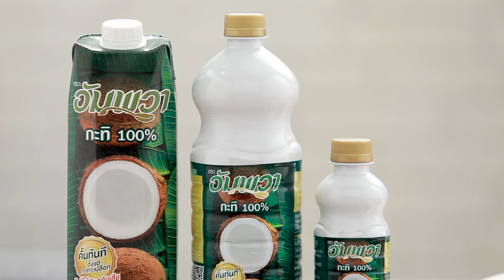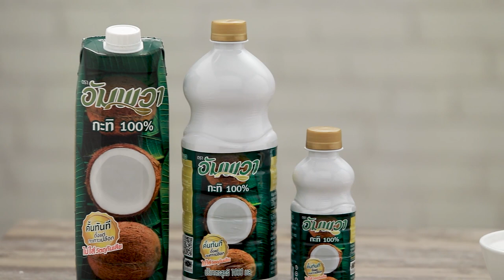พาสตาซาวน้ำ สูตรเด็ด ทำง่าย สไตล์ "อ.ยิ่งศักดิ์"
พาสตาซาวน้ำ
Pasta served with fish balls in Coconut Milk

พาสตาเส้นเล็ก 150 กรัม
เกลือไทยเสริมไอโอดีน 1 ช้อนโต๊ะ
น้ำมนพืช 1 ช้อนโต๊ะ
ลูกชิ้นปลาลูกเล็ก 100 กรัม
สับปะรดหวานสับหยาบ  30 กรัม
กระเทียมปอกเปลือกซอยบาง  20 กรัม
กุ้งแห้งเนื้อบดละเอียด  30 กรัม
ขิงอ่อนหั่นซอยเป็นเส้น  30 กรัม
พริกขี้หนูซอย 10 กรัม
มะนาวหั่นครึ่ง 1 ชิ้น
พริกน้ำปลา สำหรับรับประทานคู่

1.ตั้งน้ำเดือด ใส่เกลือไทยเสริมไอโอดีน และน้ำมนพืช คนให้เข้ากัน
ใส่พาสตาเส้นเล็ก ต้มจรสุก ตักขึ้น พักไว้
2.ใส่อัมพวา กะทิแท้ 100% ลงในภาชนะ นำขึ้นตั้งไฟต้มจนเดือด
ใส่ลูกชิ้นปลาลูกเล็กลงต้มจนเดือดอีกครั้ง ปิดไฟ ตักใส่ภาชนะเสิร์ฟ เตรียมไว้
3.จัดเส้นพาสตาใส่ภาชชนะเสิร์ฟ วางข้างจานด้วยสับปะรดหวานสับหยาบ
กระเทียมปอกเปลือกซอยบาง กุ้งแห้งเนื้อบดละเอียด  ขิงอ่อนหั่นซอยเป็นเส้น
พริกขี้หนูซอย และมะนาวหั่นครึ่ง รับประทานคู่กับส่วนผสมกะทิ และ
พริกน้ำปลา

▲Line @yingsakfood